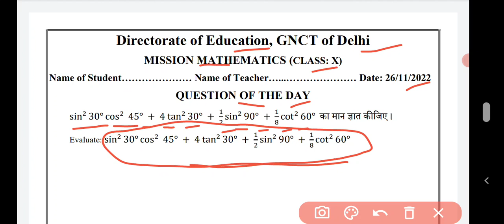DOE DELHI | MISSION MATHEMATICS | CLASS 10 | 26-11-2022 | QUESTION OF THEDAY